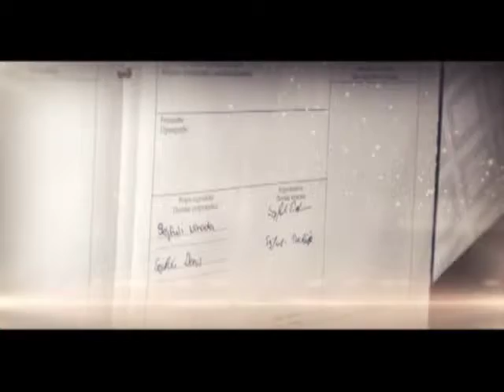Intro - Uvodna Špica - Nihada i Denis